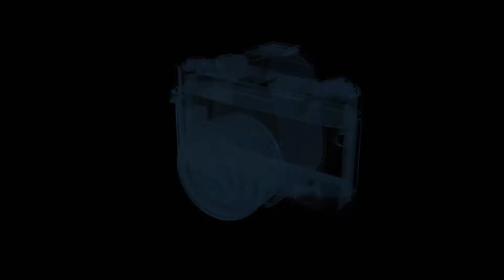PNA Ireland Nurses Week Dance Mob 2014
Edited & Created By.RC Streamline Photography...